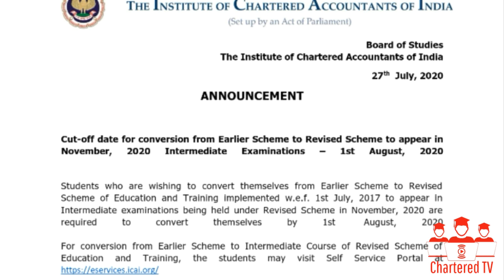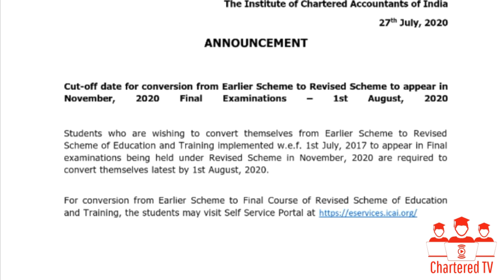ICAI BOS Announcement For Nov 2020 CA Exams - Cut Off Date For Conversion From Old To New Syallbus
Chartered TV is a channel related to students doing professional courses and also source to provide all related

- Official Announcement
- Press Release
- Notification
- Eduactional Information